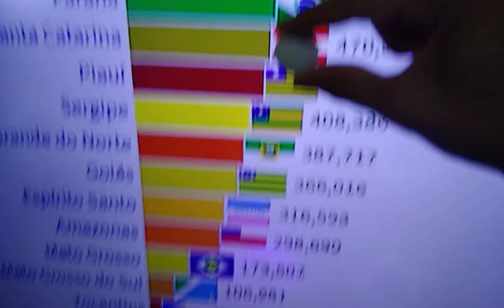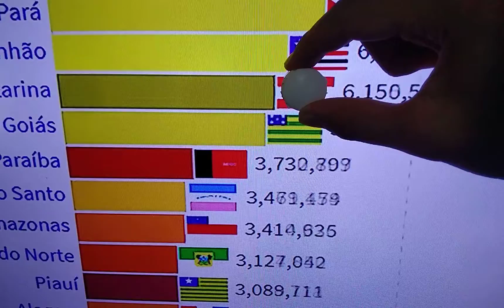a história de Bárbara Cristina (2021-3210)